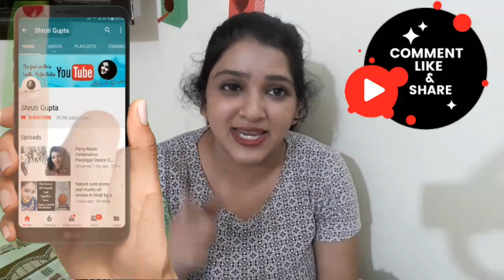लड़कों के चेहरे पर चेचक के दाग - कालापन या दाढ़ी मूंछ है कम तो करे ऐ Try -5 Top Beauty Tips For Boys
लड़के के चेहरे पर चेचक के दाग - कालापन या दाढ़ी मूंछ है कम तो इन 5 Beauty Tips को जरूर करे try .
5 Beauty Tips For Man And Boys
Hi dosto aaj ke is video me hum man and boys ke skin probelms lekar baat krege and beard jinki kam aati unke ke liye bhut achi tips me share krugi ye ek requsted video me youtube family me male friends ki requst pr video bana ri ummed he aapko acha lgega.

shruti gupta